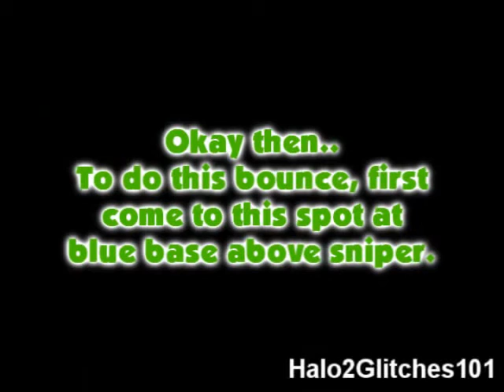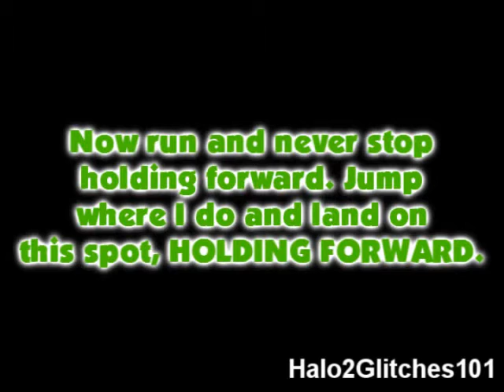Containment: Blue Base Bounce Pt. 1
A bounce that gets you on the smaller part of the tower at blue base on Containment. With thanks to Sticky Diaper. Part 2 to come soon on how to get on the taller part.